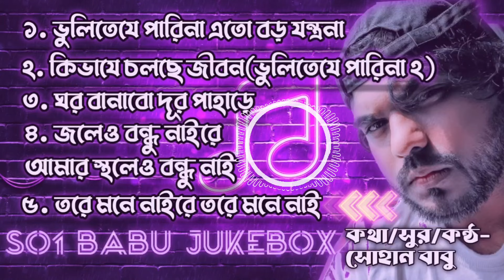সোহান বাবুর কষ্টের গান | Vulite ze pari na| Kivaje cholse|Monta shudhu| joleo bondhu| Tore mone nai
1.ভুলিতেযে পারি না এতো বড় যন্ত্রনা
২.কিভাবেযে চলছে জীবন কেউতো দেখেনা
৩.ঘর বানাবো দূর পাহাড়ে থাকিবো একাই
৪.জলেও বন্ধু নাইরে আমার স্থলেও বন্ধু নাই
৫.তরে মনে নাইরে তরে মনে নাই
Lyrics/Tune/Voice - Sohan Babu

Thanks: Tanzimul Anwar Pavel, Mak Apal,Uzzal Aditya,Zulfikar Hossain,Sohel Biswas,Ashiquzzam Shawon,Simanto Shuvo,Jahangir Alam,Habibur Rahman,Shahnaz Begum, Shayan Ibrahim

sohan babu bangla hit gan
bangla sad song list
bangla gan
Sohan babu jukebox
shohanbabu jukebox
jukebox of sohan babu
বাংলা কষ্টের গান
সোহান বাবুর গান
বাংলা গানের লিস্ট
সোহান বাবুর হিট গান
sohan babur gan
bangla hit sad songs
জনপ্রিয় বাংলা গান
দূখের গান
বাংলা দুখের গান
হিট সং